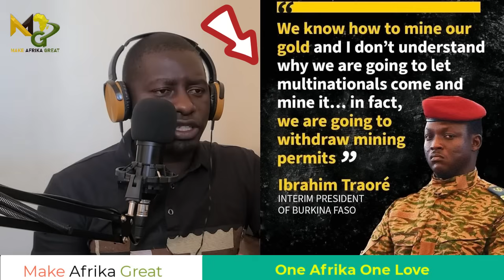Zambian Pres HICHILEMA Join Capt. Traore in his Powerful shocks the world,